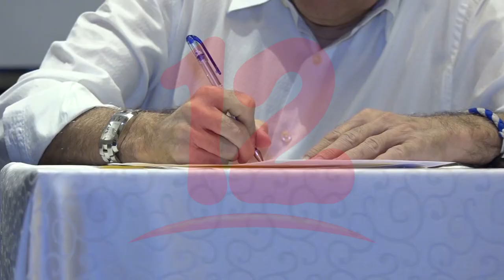Precandidato presidencial afirma que no habrá candidato único en la oposición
NosResistimosAlEmbargo El precandidato Noel Vidaurre afirma que no firmó documento de la Comisión de Buena Voluntad porque él ya había firmado documento con la Alianza Ciudadana y reitera que no hay posibilidad de un solo candidato único.